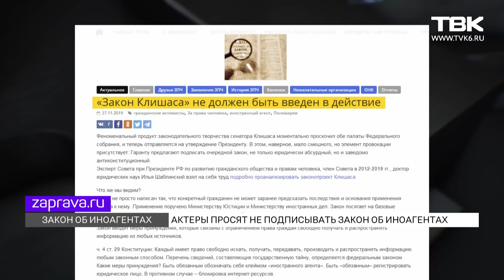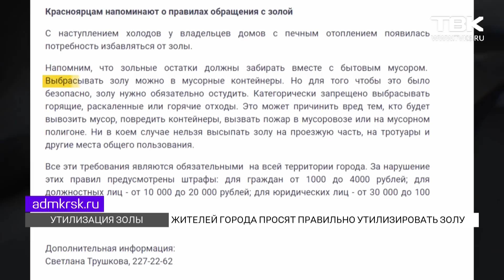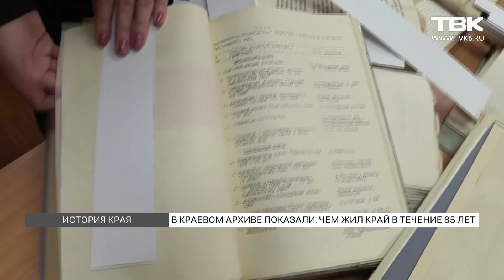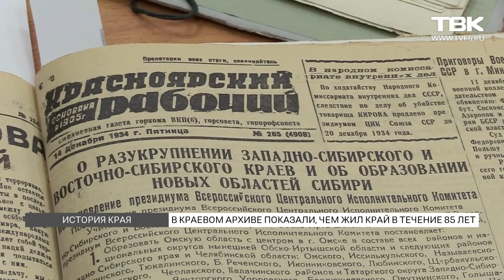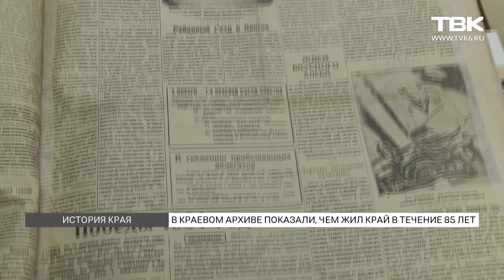Новости ТВК 28 ноября 2019 года. Красноярск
31 декабря может стать официальным выходным днем. Депутаты вышли с такой инициативой, объясняя, что все равно никто не работает.

Министр спорта края представил нового директора футбольного клуба "Енисей". Кто возглавит команду? И какие задачи перед ней ставятся?

Кто будет вывозить золу из частного сектора? Власти считают, что это обязанность регионального оператора. Региональный оператор считает убытки и хочет отказаться.

Столбист и в Тайланде столбист. Покажем кадры, которые обсуждают во всем мире. 70-летний красноярец за минуту покорил отвесную скалу.